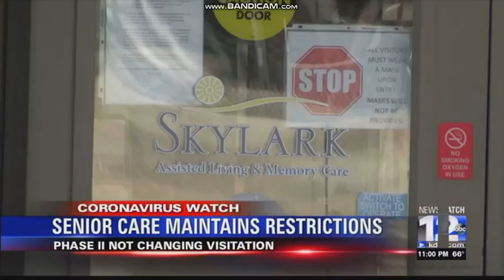KDRV - NewsWatch 12 at 11 - Open June 4, 2020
The 11pm newscast for KDRV NewsWatch 12 Medford and KDKF 31 Klamath Falls. Copyright Allen Media Broadcasting